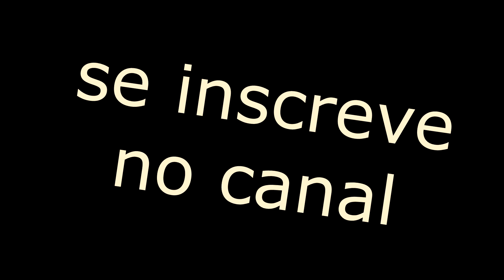Desenhando Pica pau (speed art)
se inscreve.